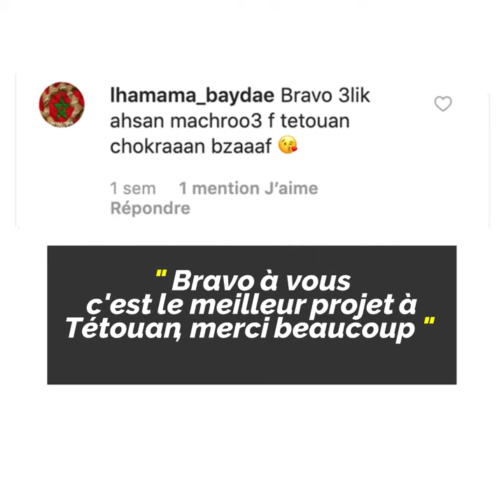Un café réservé aux femmes au Maroc 😍☕🙎🏻‍♀🇲🇦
Une première au Maroc, un café exclusivement réservé aux femmes a ouvert ses portes à Tétouan 😍🙎🏻‍♀☕